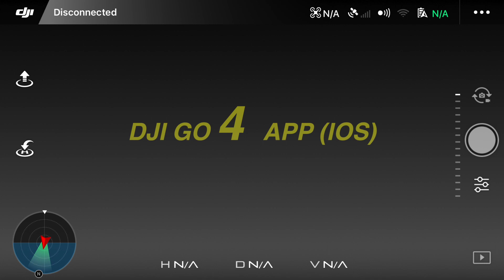DJI's Inspire vs. Phantom vs Spark Youtuber Collab (w/Viking Creative Studio) (8.13.17) #958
Was able to do a collaboration with Rob from Viking Creative Studio where we compared our DJI drones and discussed the Pros and Cons of the DJI Spark, Phantom3 and Inspire1.